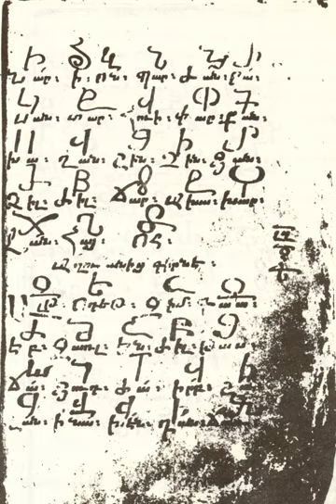Caucasian Albanian alphabet | Wikipedia audio article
This is an audio version of the Wikipedia Article:
Caucasian Albanian alphabet

SUMMARY
The Caucasian Albanian alphabet was an alphabet used by the Caucasian Albanians, one of the ancient and indigenous Northeast Caucasian peoples whose territory comprised parts of present-day Azerbaijan and Daghestan. It was one of only two indigenous alphabets ever developed for speakers of indigenous Caucasian languages (i.e. Caucasian languages that are not a part of larger groupings like the Turkic and Indo-European languages families) to represent any of their languages, the other being the Georgian alphabet. The Armenian language, the third language of Caucasus with its own alphabet, is an independent branch of the Indo-European language family.